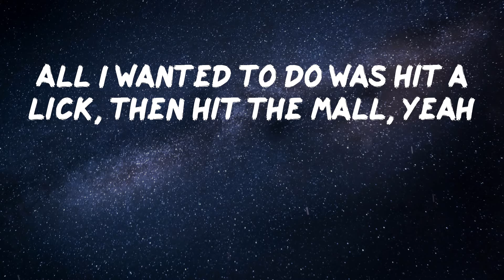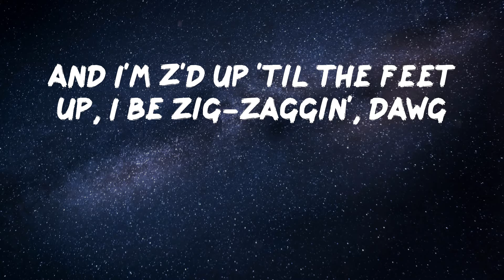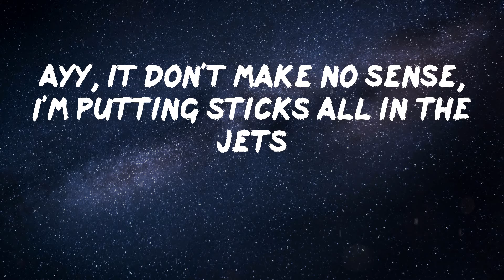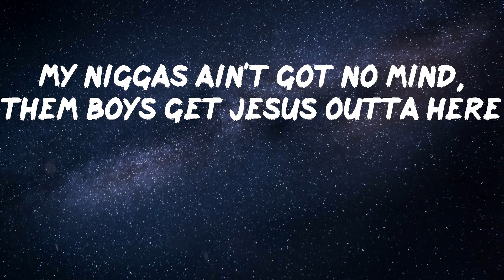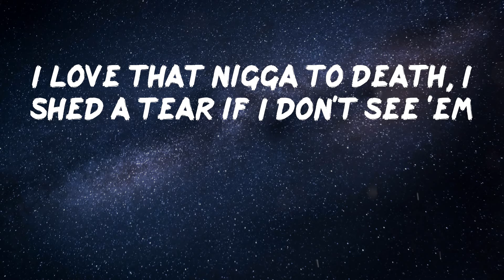Kodak Black - Senseless [Lyrics]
Lyrics Video: Senseless by Kodak Black
(Buddah Bless this beat)
It don't make no sense
How I'm rappin' and I'm thugging, dawg
Don't make no sense
I be getting all this money, dawg
Know how I'm steppin', dawg
It don't make no sense, yeah
I feel like I'm Kodak Black in 2015
In the 'Vette with plenty killers, mixing molly with the lean
It don't make no sense, I catch a body on the scene
Just a minor in designer, I was robbing for some jeans
2012, I was only fourteen
I was serving dope fiends, I was selling Nomi
I do no flaggin', dawg, been snappin', dawg
And I'm Z'd up 'til the feet up, I be zig-zaggin', dawg
All I wanted to do was get a bitch and fuck her raw
All I wanted to do was hit a lick, then hit the mall, yeah
Fly lifestyle, I'm rocking Amiri with the Louis Vuitton
Crack rocks samples, if you like it, you get two for one
Fly lifestyle, I'm rocking Givenchy with the Dolce Gabbana
Hotbox, sending Yola, smoking ZaZa, pulling up to McDonald's
Heard you got some guala, don't be stupid, all my niggas robbers
Heard you want some problems, keep it cute, 'cause all my niggas shottas
2012, I was only fourteen (Buddah Bless this beat)
Ayy, it don't make no sense, I'm putting sticks all in the jets
And I'm putting bricks back in the bricks and I'm paying, everybody rent
Niggas say they ain't going for shit, but everybody with it
I be jacking and wacking, nigga, but I be rapping now and then
I'm gon' bounce out with that strap, I don't need nobody help
I feel like I'm Kodak Black, I don't see nobody else
My niggas ain't got no mind, them boys get Jesus outta here
My niggas ain't got no mind, they'll kick a demon outta here
Ayy, fly lifestyle, I'm rocking Balen' with Chanel
It don't make no sense, another 3.7 M's
My niggas don't make no sense, his name fucking Wambam
I love that nigga to death, I shed a tear if I don't see 'em
Ah, everybody know I rob, but I ain't talking Van Damme
I have a shoot-out at the park, nigga, I ain't never play around